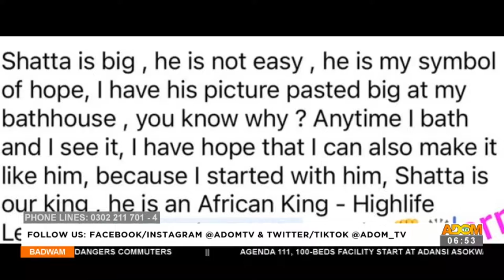Why I have Shatta Wale's photo in my bathroom - KK Fosu explains - Badwam Ahosepe on Adom TV(18-3-22